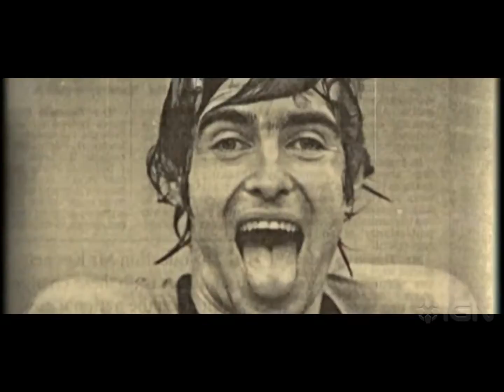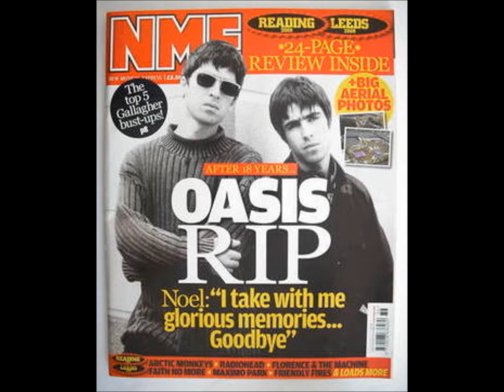Meeting Liam Gallagher Supersonic Premiere Manchester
Getting interviewed at the supersonic premiere in manchester 2nd october 2016 by good morning britain (i was very nervous) and getting artwork signed by the man himself out this world!